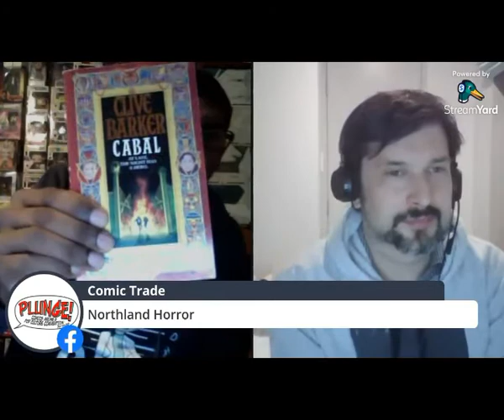The Narrative 2021 S9E7 Discussing Classic Horror movies w' RTV (clip)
Clip from 18th June 2021 livestream